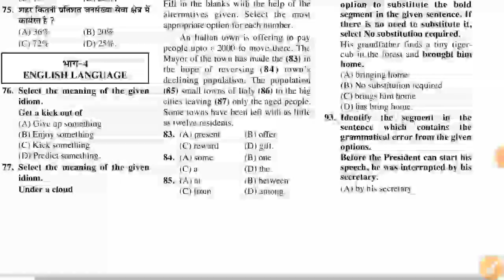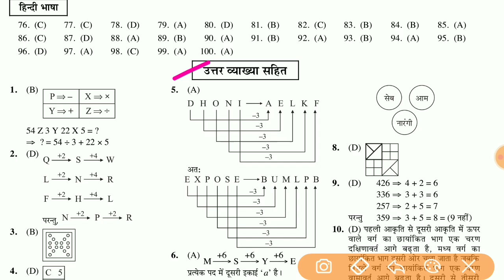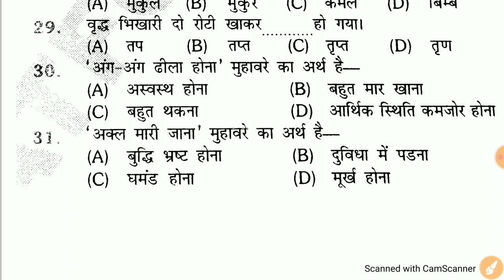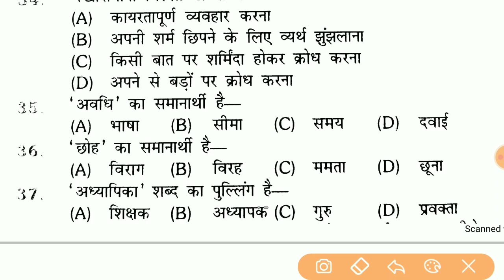Hindi Test For 2021 || Up Sub Inspector Hindi Test || Hindi For Upsi 2021 || Hindi Online Test 2021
Amazon Link
• SSC Constable GD Exam Complete Guide Book
• SSC GD CONSTABLE SOLVED PAPERS 53 SETS COMPLETE